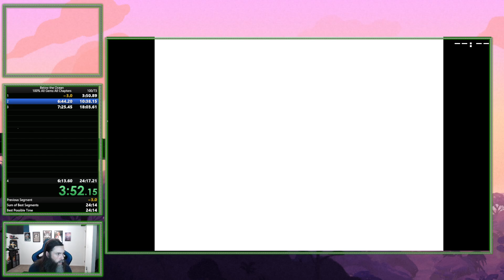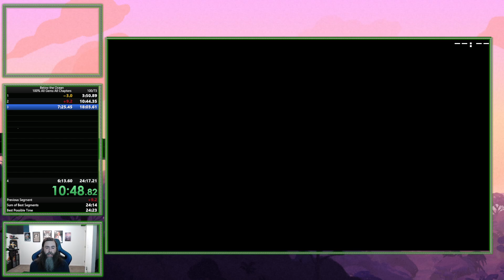Below The Ocean (100% All Gems All Chapters) 24:39.050 | WR as of this upload!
Mod Message: Time starts at 5.333 and ends at 1484.383 at 60 fps to get a final time of 0h 24m 39s 050ms. Retimed using [yt-frame-timer]